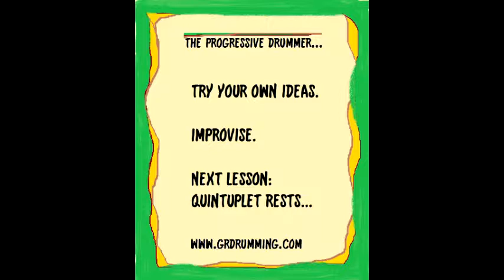QUINTIN'TIME VIDEO LESSON 4. PAGE 5. QUINTS AROUND THE SET.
The Progressive Drummer Free Video Lessons. Quintuplets around the drums. Page 5 from the book, QUINTIN' TIME.